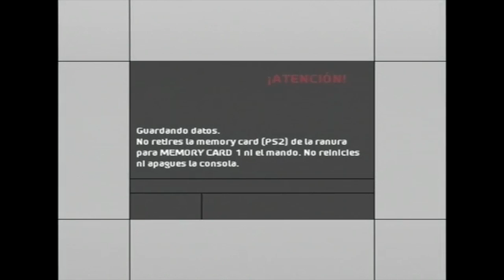WRC 4 PS2 [Road To Championship][Corona Rally México] #3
* Espero que le hayan gustado del gameplay, comenten...

* Shadowplay
* OBS.

» CPU: Intel i5 2500K @4,5GHz
» GPU: NVIDIA EVGA GeForce GTX 770 SC ACX 2GB
» Mother: ASUS P8Z68-V PRO
» RAM: 16GB Corsair Vengeance 1600 MHz
» Case: Sentey Arvina GS-6400R
» Disipador: Cooler Master Hyper 212 EVO
» HDD1: Seagate Barracuda 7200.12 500GB
» HDD2: Seagate Barracuda 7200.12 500GB
» HDD3: Seagate Barracuda 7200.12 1TB
» HDD4: Samsung HD200HJ 200GB
» PSU: XFX PRO 850W Core Edition
» SO: Windows 7 Home Premium SP1 64bits
» Monitor: AOC 931swl 18" (1366x768)
» Monitor: Sony Bravia KDL-32BX425 32" (1920x1080)